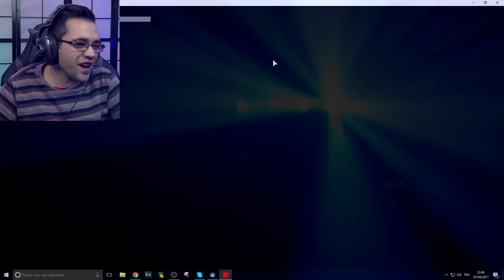LA CACHETTE SECRÈTE - roblox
roblox / cachette / hide and seek